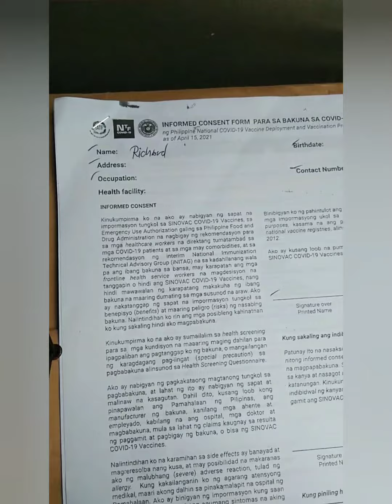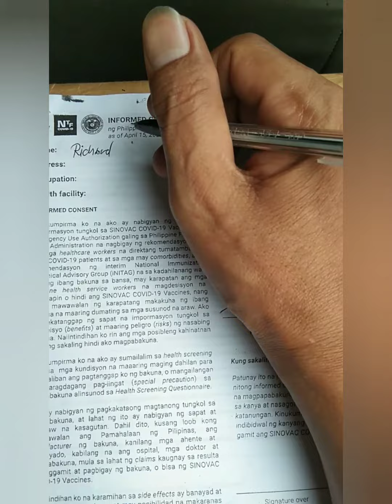vaccine first dose is done